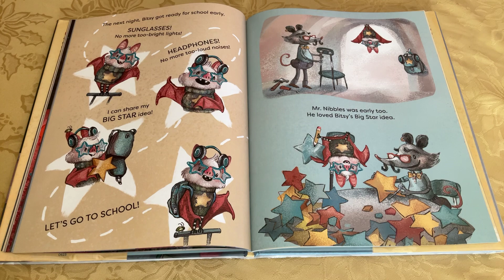Bitsy Bat, School Star (part 5)